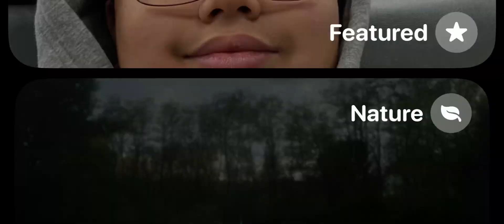Standby mode iOS 17